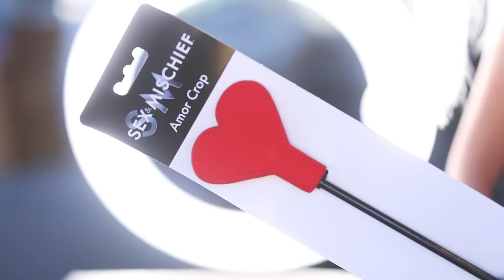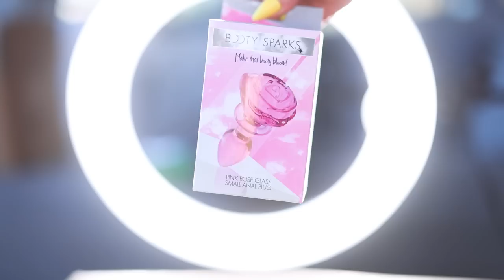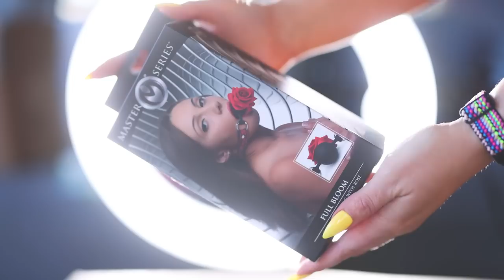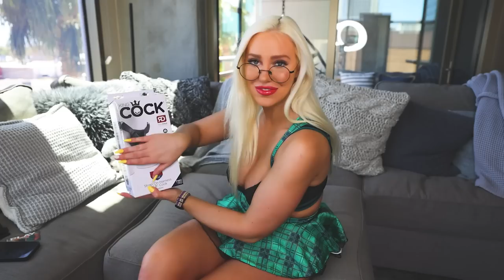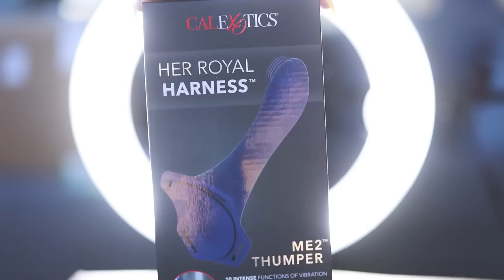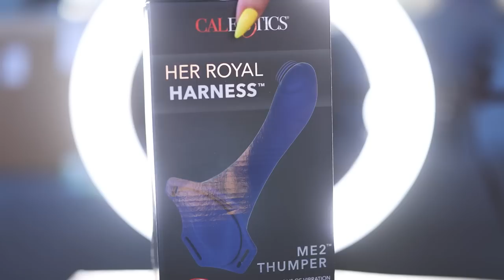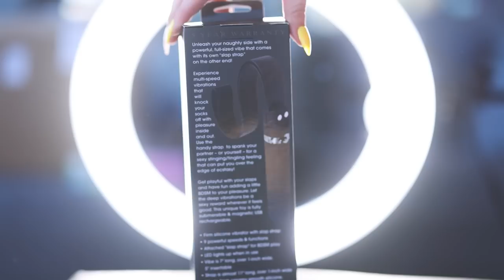✨ ERECTO PATRONUM! ✨Feat. Adam and Eve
🔥 Products in video:
Slither'n To Your DMS Schoolgirl Sets

❤️ Bitcoin:
1ERRBHLXpqS6YaABexFBxxzjRLPT4cUAmR